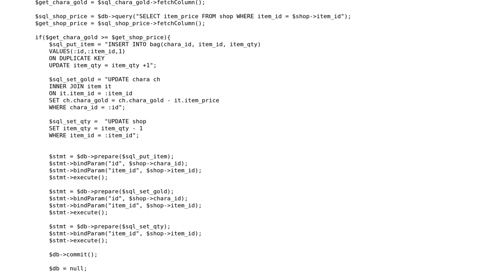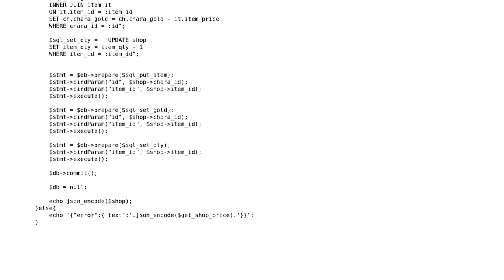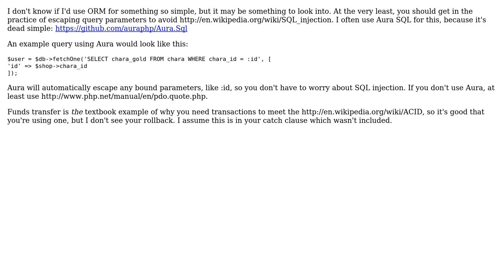Code Review: Code Reiview for an PHP PDO Queries? is there a better way to do it?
With thanks & praise to God, and with thanks to the many people who have made this project possible! You are responsible for your own actions.